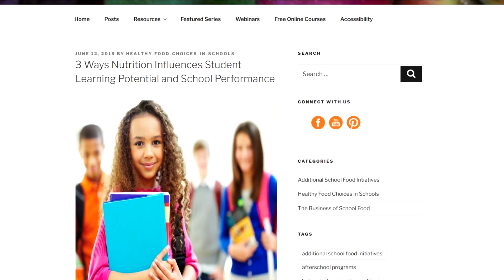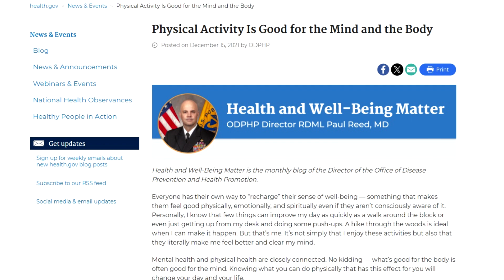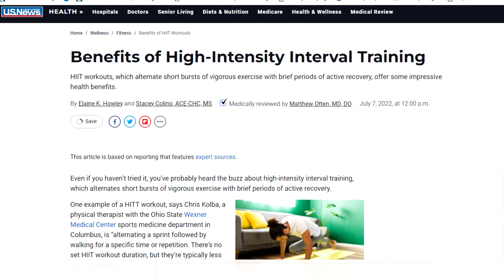Stay Married with Biology: Good Health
Being in good health effects everyone and everything.
Charles Walhingford explains how and why eating healthy, exercise and taking supplements can affect your marriage positively.